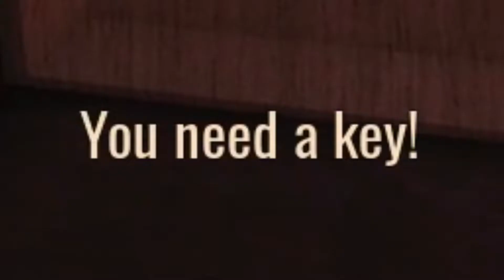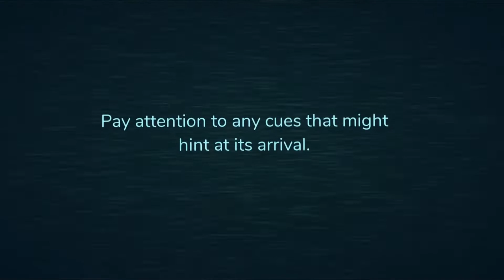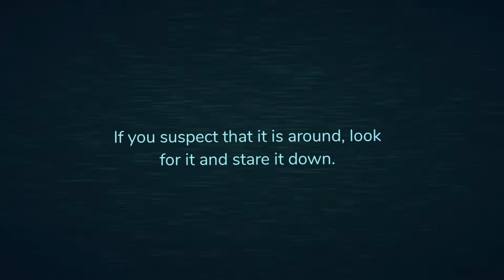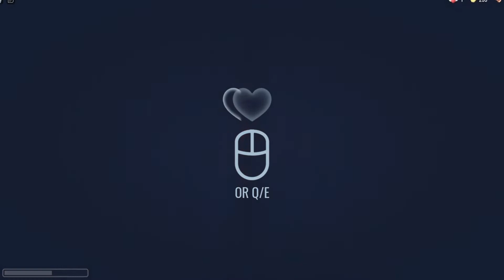Roblox 100 DOORS...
Today I am playing with one of my other friends, Eli, and we are playing THE SCARIEST ROBLOX GAME... DOORS... Enjoy the screaming and constant fear!

Posting Days (Not 100% Confirmed!)
- Tuesday
- Thursday

Come join my Roblox group!